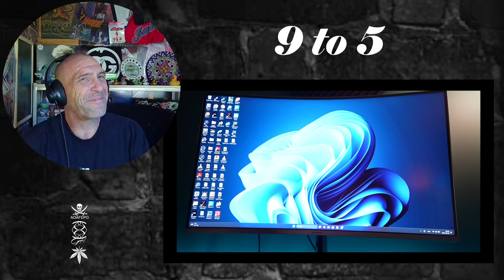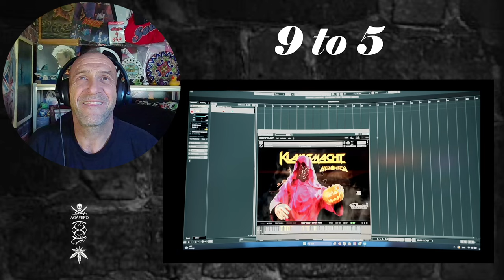Tommy Johansson - 9 to 5 - DOLLY PARTON - Reaction with Rollen (METAL COVER)